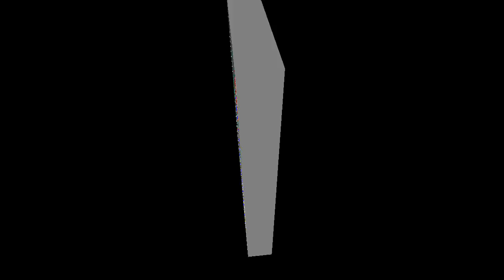बिकट दिला रायगढ़ भीतरे/(मर्दानी झुमर लोक गीत)/SINGER- SUNIL KUMAR CHOWHAN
NEW THET NAGPURI

Theth geet sangeet

*Lebal nagpuri song

*Singer -सुनिल कुमार चौहान

*audio promote-राजटेलीकाॅम

*writer- श्री मोहन चौहान

*editor- SAROJ SAKA

*director

*producer

*compani brand theth geet sangeet
Manage by Giri digital silutions(aman music)

Alll copyright reserved
Theth geet sangeet
अगर हमारे गाने में किसी को कोई प्रॉब्लम कोई दिक्कत है तो हमें कमेंट बॉक्स में कमेंट करके  बता सकते हैं या इस नंबर पर कॉल करें 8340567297
Aplode saroj saka